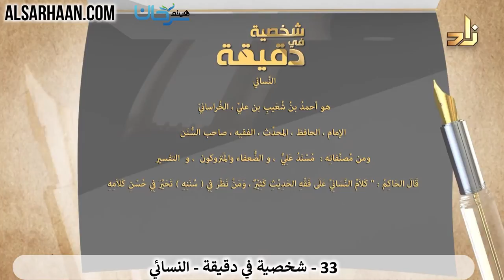93/33 🇸🇦 تعرف على أعلام الأمة في دقيقة: النسائي.